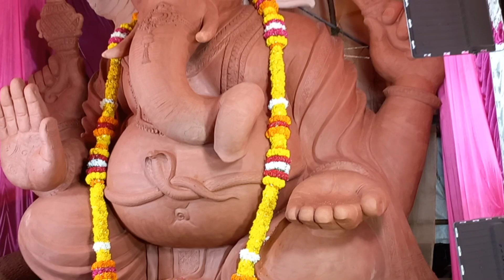Machilipatnam ganesh mandapa's🙏||santhosh hotel||godugupeta||rajupeta#trending